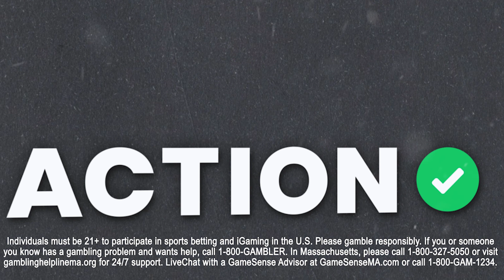Los Angeles Chargers vs Kansas City Chiefs Best Bets | NFL Week 7 Betting Picks | The Favorites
Action Network's Chad Millman and Simon Hunter break down the Los Angeles Chargers vs Kansas City Chiefs and give their best bets on The Favorites podcast presented by bet365.